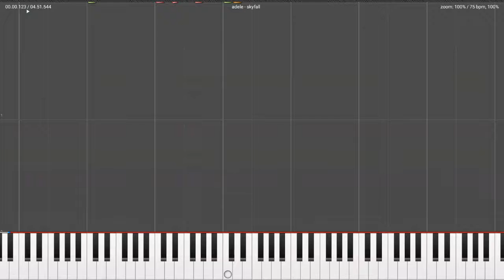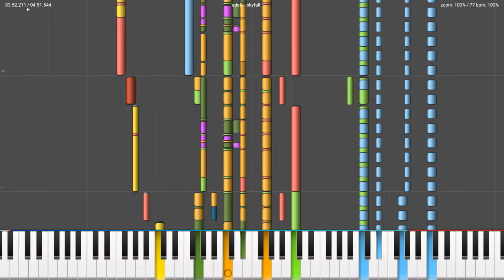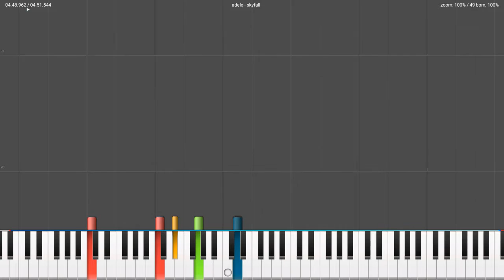Adele - sky fall impossible Remix